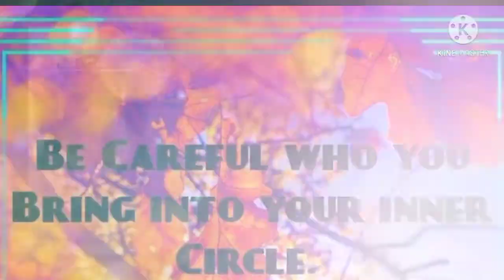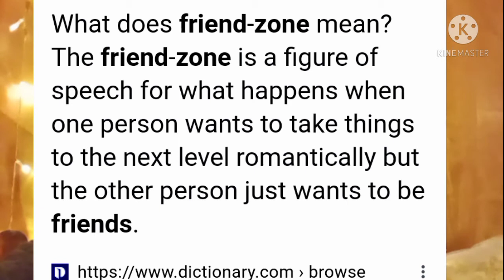YOU've Been Friend-Zoned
What is Frend-Zoning? In this video I talk about my friend zoning. This is important. If you wish to take a friendship further, then you need to ask. That way you get it out in the open so you can talk about it. You Don't slide it in on the sly as I show in this video.

Walk with me in this great & wonderful thing called life.

Grace After Dark, the Afterglow.

Opt Outdoors It's a Lifestyle
                        -Rhonda Grace

YouTube.com/RhondaGraceExploring

🔸3) Give this video "like."

★Hey! Try it using my code and you’ll get ✴️$5.✴️  ZQZSKPN

🌲 I record video, edit, & upload straight from my phone. (Motorola from Cricket)  😉👍

🌲 I edit my thumbnails from Canva, the free version.

🌲 I use an app called kinemaster to edit my videos on my phone.

I Heard It From The GraceVine Rhonda Grace